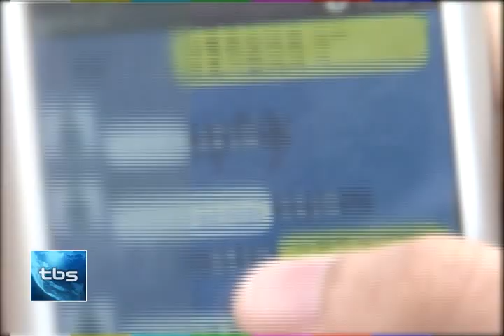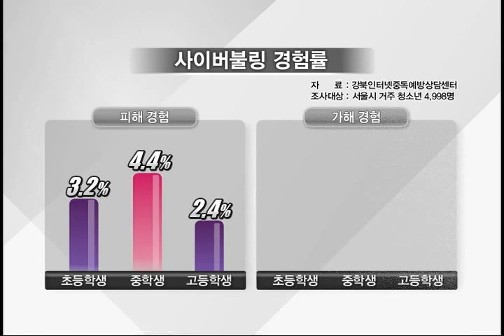[tbs tv]스마트폰 중독, SNS왕따 불러 (동영상)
청소년들의 스마트폰 중독이 심각한 가운데, 사이버 왕따 현상까지 발생하고 있습니다. 이에 서울시는 시교육청과 함께 청소년들의 스마트폰 중독을 예방하는 교육 보급에 나섰습니다.